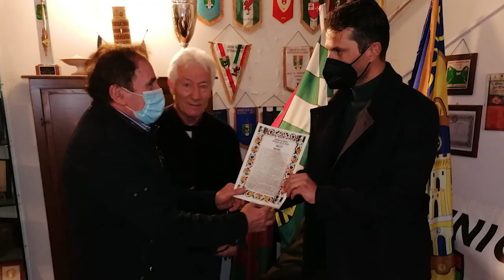Veterani dello Sport premiano Daniele Bennati "Atleta dell'anno"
Si è svolta presso la sede della Unione Nazionale dei Veterani Sportivi, allo stadio comunale, la consegna del premio "Atleta dell'anno" a Daniele Bennati. Oltre a Bennati, gli atleti premiati per questa edizione sono stati Riccardo Rossi, Manuel Volpi, la Società Ginnastica Petrarca e, come premio alla carriera, Mario Capacci. Presente alla premiazione anche l'assessore allo sport del Comune di Arezzo Federico Scapecchi.